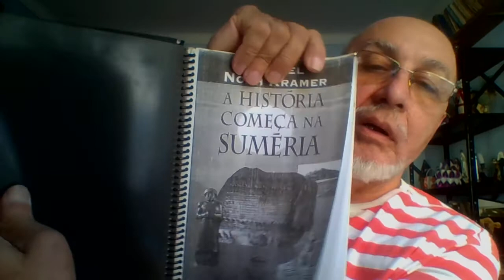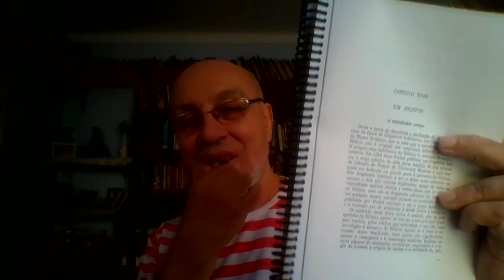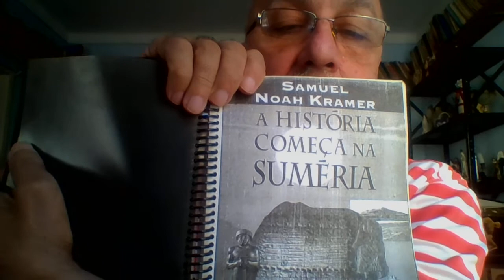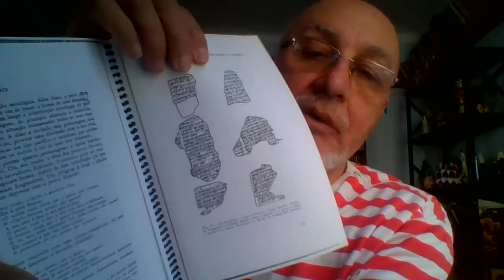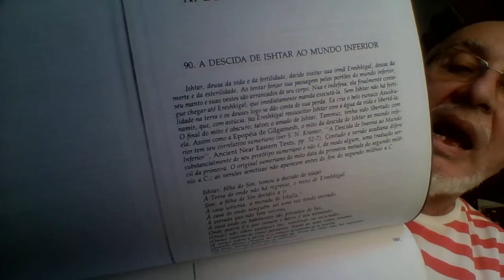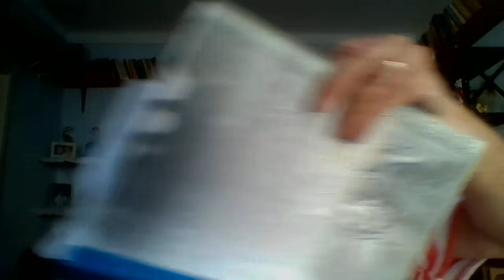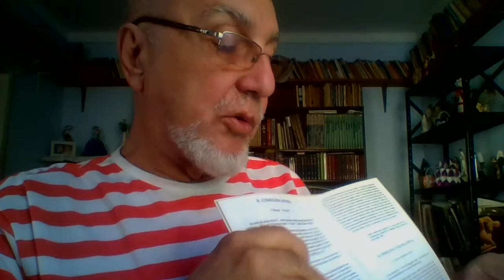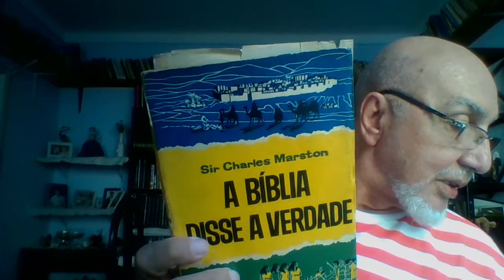NOS CAMINHOS DE JESUS O CRISTIANISMO ANTES DE JESUS CRISTO 1